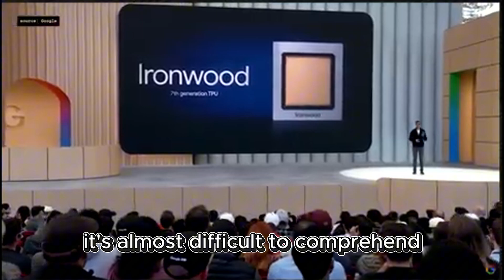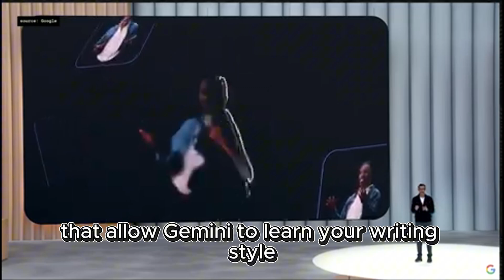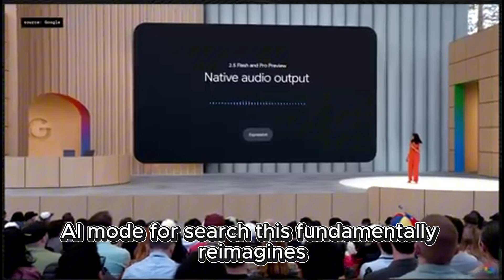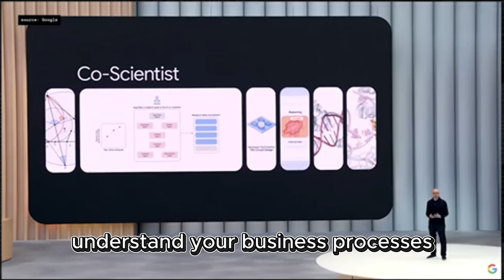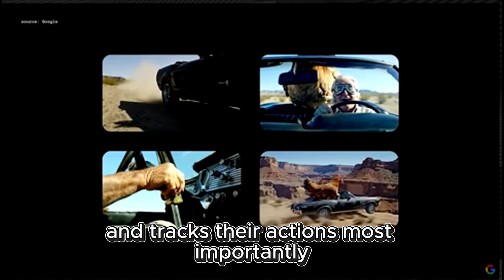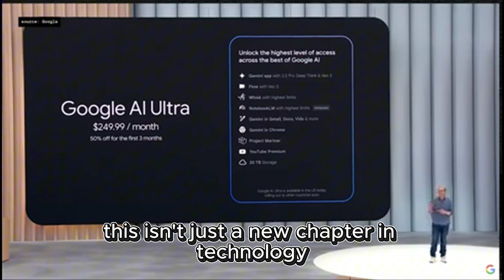Google and Microsoft Just Changed Everything | Google I/O & Microsoft Build 2025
🤯 TECH REVOLUTION: Google and Microsoft just unveiled the future of AI and it changes EVERYTHING!
👥 Google's Gemini creating your digital twin that talks and writes like YOU
👁️ Project Astra lets AI see and understand your world in real-time
🤖 Microsoft's multi-agent teams working together like digital employees
⚡ AI that reduces 10-minute tasks to just 30 SECONDS
The future isn't coming—it's already here!